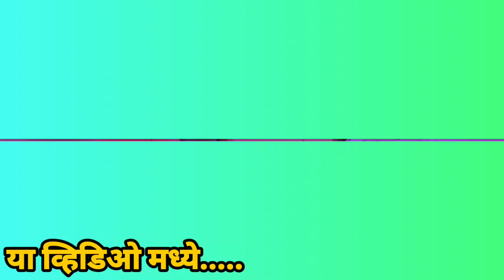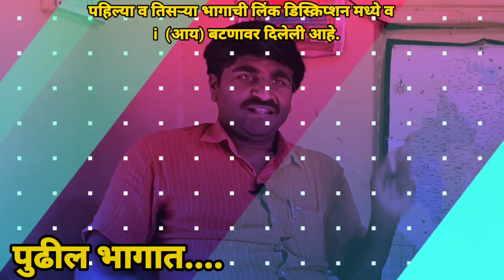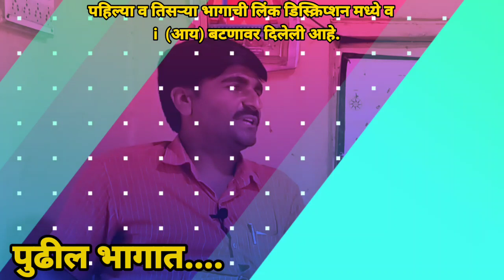पंजाब डख मुलाखत भाग दोन | Panjab dakh interview part 2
पंजाब डक हवामान परभणी व्हाट्सअप ग्रुप जॉईन होण्यासाठी खालील लिंक वर क्लिक करा :-

महाराष्ट्र ज्येष्ठ हवामान अभ्यासक मा.

sulphur for plants Fertiliser

नमस्कार मित्रांनो बोंद्रे एग्रीटेक च्या युट्युब चॅनेल मध्ये मी आपल्या चॅनलच्या होस्ट योगेश्वर बोंद्रे पुन्हा एकदा स्वागत करतो मित्रांनो